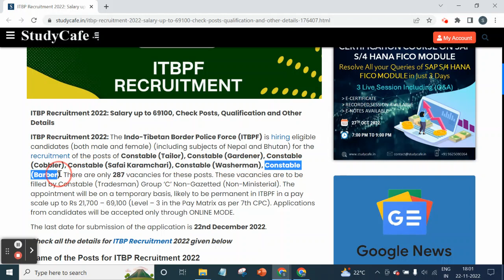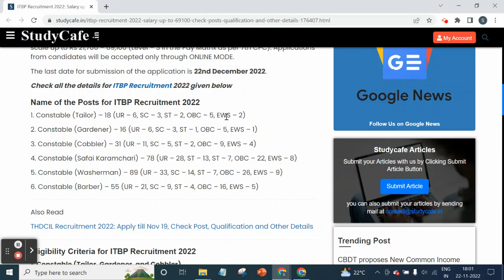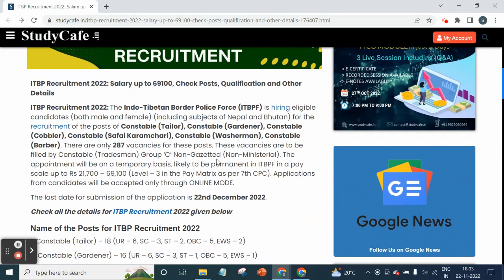ITBP Recruitment 2022: Salary up to 69100, Check Posts, Qualification and Other Details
ITBP Recruitment 2022: The Indo-Tibetan Border Police Force (ITBPF) is hiring eligible candidates (both male and female) (including subjects of Nepal and Bhutan) for the recruitment of the posts of Constable (Tailor), Constable (Gardener), Constable (Cobbler), Constable (Safai Karamchari), Constable (Washerman), Constable (Barber). There are only 287 vacancies for these posts. These vacancies are to be filled by Constable (Tradesman) Group ‘C’ Non-Gazetted (Non-Ministerial). The appointment will be on a temporary basis, likely to be permanent in ITBPF in a pay scale up to Rs 21,700 – 69,100 (Level – 3 in the Pay Matrix as per 7th CPC). Applications from candidates will be accepted only through ONLINE MODE.